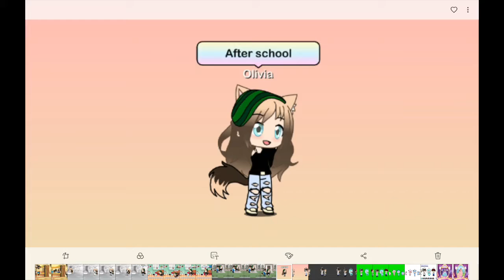School Drama. Number 2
Hi! I'm Olivia! This is School Drama Number 2! I hope you enjoy it!